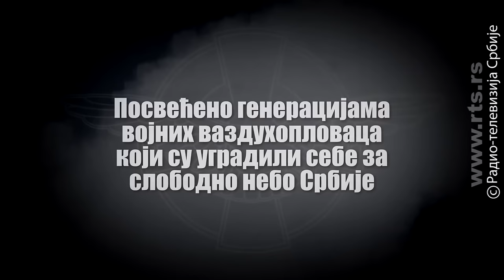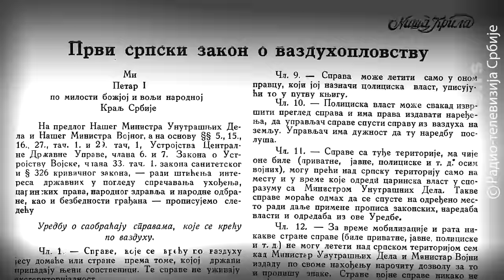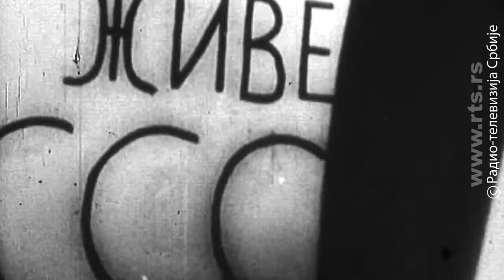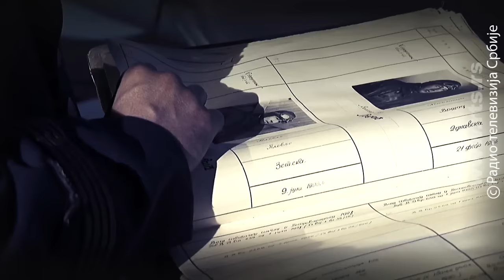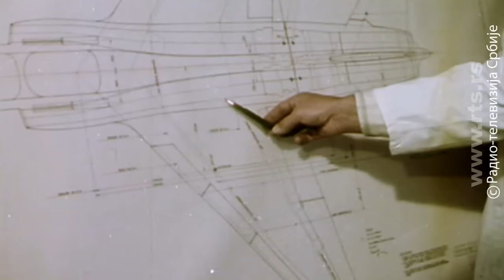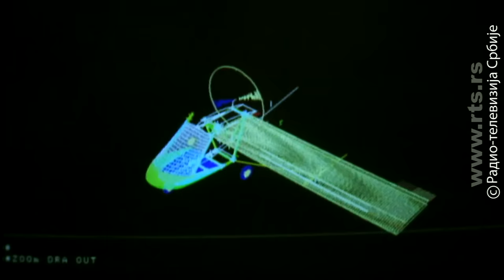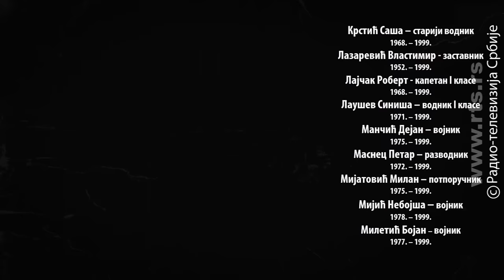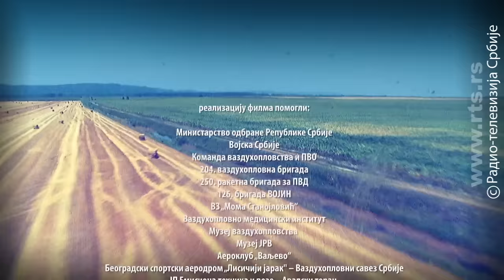Vek odvažnih - Sto godina srpskog vojnog vazduhoplovstva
Kroz hronologiju događaja, dokumentarni film „Vek odvažnih“ prikazuje razvoj srpske avijacije od 1912. godine do današnjih dana. Sticajem istorijskih okolnosti, ali i vizijom ljudi koji su vodili zemlju, za Srbiju su vezani brojni svetski jubileji vojne avijacije. Dokumentarni film donosi činjenice, do sada manje poznate široj javnosti, a koje se tiču istorijata vojnog vazduhoplovstva.  Autor dokumentarnog filma „Vek odvažnih“ je Slađana Zarić, a reditelj Filip Čolović.

Film je proizveden 2012, na stogodišnjicu srpskog vojnog vazduhoplovstva.